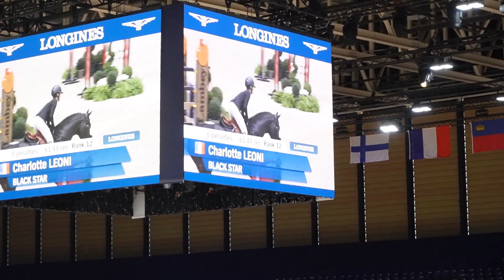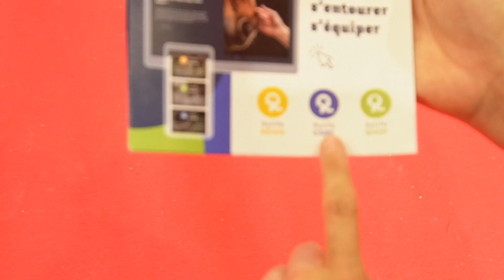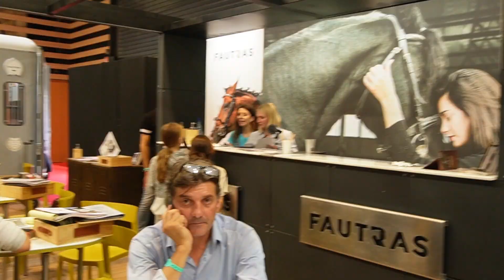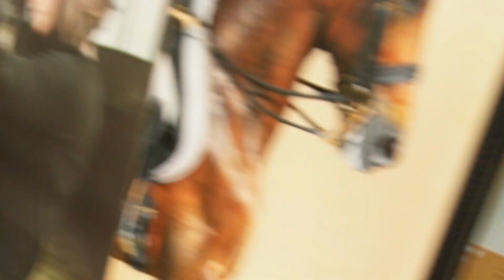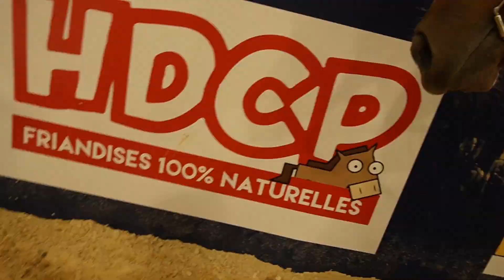A la recherche de Miliepattes - equita jour2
Aujourd'hui je pars à la recherche de Miliepattes pour notre 2ème jour sur Equita et je me retrouve littéralement au milieu d'une compétition de tri de bétail !!!

0:00 intro
0:17 CSO avec Charlotte LEONI
01:37 Voltige
03:13 on a trouvé Miliepattes
05:11 Miliepattes et Ponycorn, la rencontre
06:22 Ranch sorting
10:55 conclusion

Credit:
12:11 Making Moves - Oh The Larceny